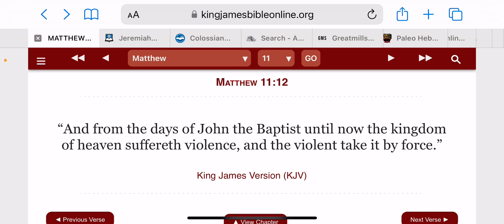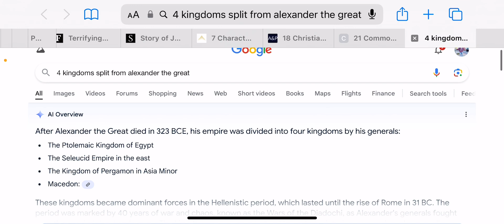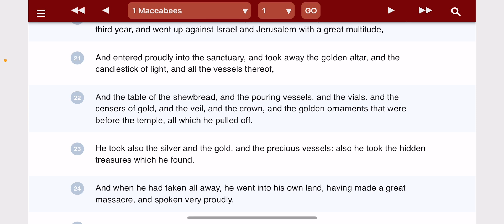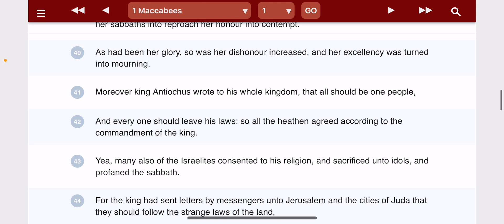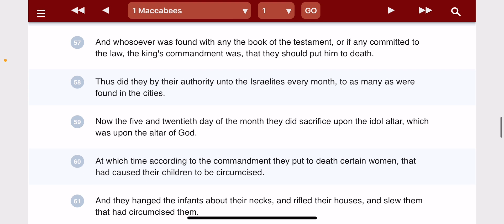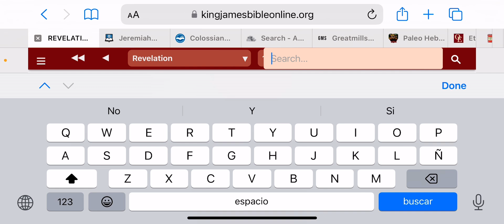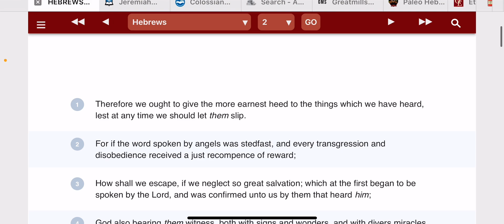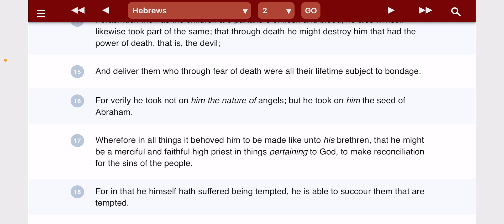The Violent Take The Kingdom Of Heaven By Force | How Israelites Became Greeks Aka Hellenization